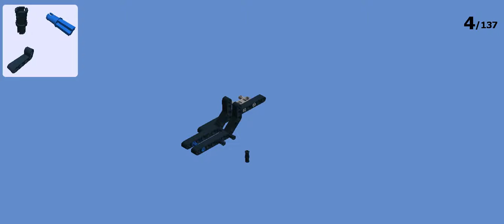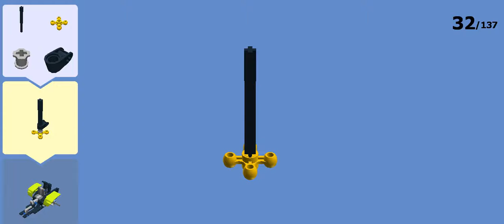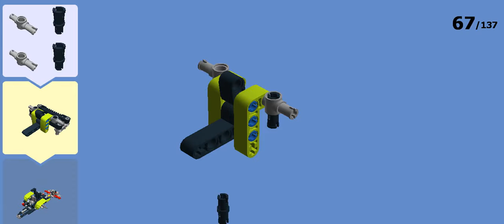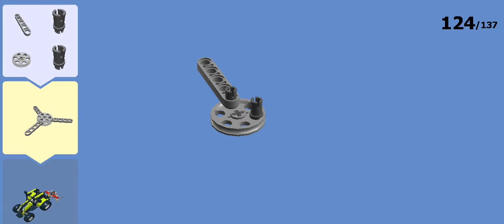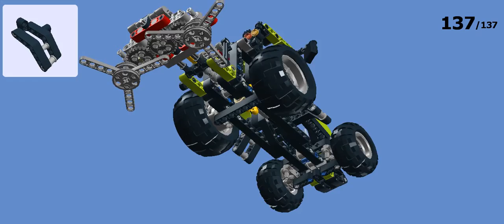Lego Technic 9393 - Tractor - LDD speed build